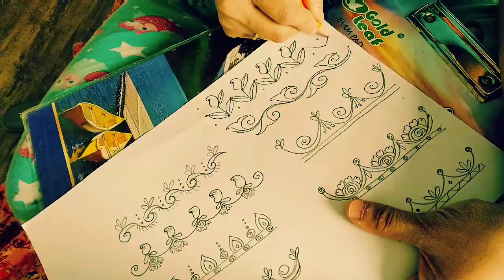.ಸುಂದರ ರಂಗೋಲಿ ಬಾರ್ಡರ್ ಡಿಸೈನ್ಗಳು/18 Border Rangoli Design // Easy Free Hand Rangoli Border Design